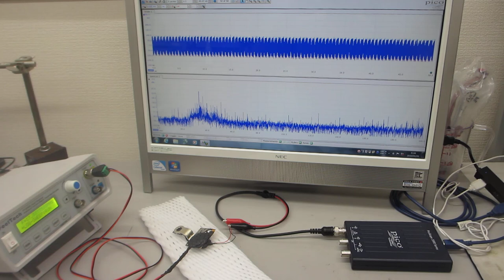超音波プローブの伝搬特性テスト－－低周波の共振現象と、高周波の非線形現象を発振制御するメガヘルツの超音波システム技術ーー（超音波システム研究所）